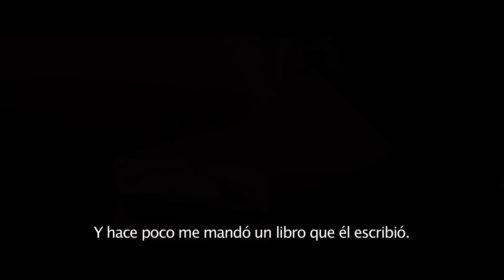ANIMALES NOCTURNOS Teaser tráiler subtitulado